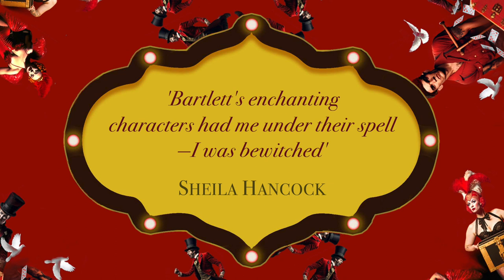The Disappearance Boy by Neil Bartlett [trailer]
1953. The backstreets of Brighton are buzzing with preparations for the celebrations of the Coronation of Elizabeth II and, at the Grand Theatre, illusionist Teddy Brookes is plotting something crowd-pleasing to crown the occasion—with some assistance from glamorous Soho showgirl Pamela Rose. What the audience can never see is that, hidden behind the smoke and mirrors of his act, there is a whole world of secrets and lies…

And a disappearance boy.

In his acclaimed fourth novel, Neil Bartlett once again performs his trademark trick of slipping into the hidden spaces of queer history and bringing them vividly to life. Originally published in 2013 by Bloomsbury, this new edition includes a foreword by the author, and an afterword with mentalist Derren Brown.

‘Bartlett is a seductive narrator. The Disappearance Boy is written in an intimate, conspiratorial tone familiar to readers of his Costa-nominated novel, Skin Lane ... Bartlett is particularly good at evoking the faded glamour of the theatre and the brittle egos that compete offstage... An entertaining routine and Bartlett pulls it off with aplomb.’—THE INDEPENDENT